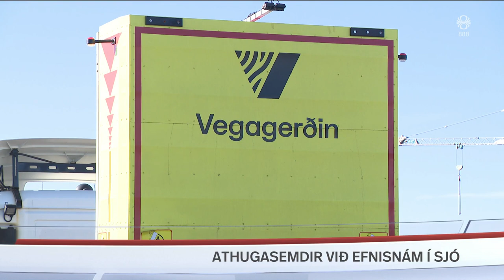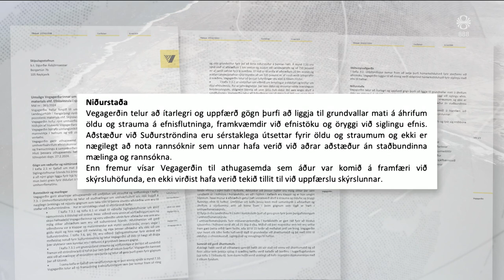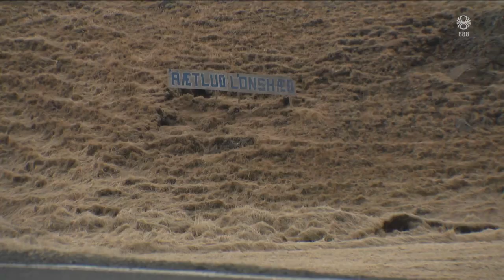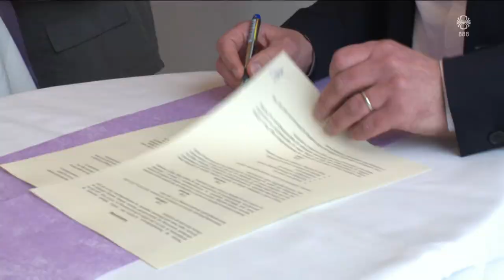Fréttir - 15. maí 2024